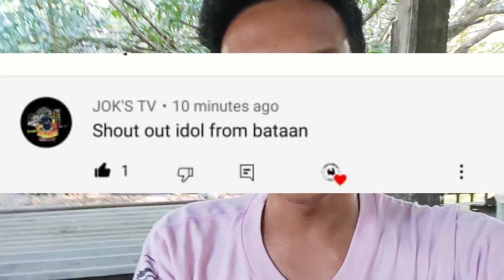PAANO MAGPADEDE NG RABBIT DAPAT ALAM MO! | how to feed a baby rabbit | Rabbit Farming Philippines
Paano magpadede ng baby rabbit!?

Learn how to earn in rabbit farming with us :)

IF YOU HAVE HEART PLEASE DONATE THRU MY GCASH ACCOUNT ANY AMOUNT IS APPRECIATED 😊

YOU CAN ALSO BUY THIS ON SHOPEE
TURMERIC POWDER FOR RABBIT RAPID GROWTH :

To feed your baby rabbit for the first 6 weeks of its life, buy Kitten Milk Replacer and add 1 tablespoon of heavy whipping cream to each can, since rabbit milk is naturally high in calories. Use a syringe or eye dropper to feed your baby rabbit twice a day.